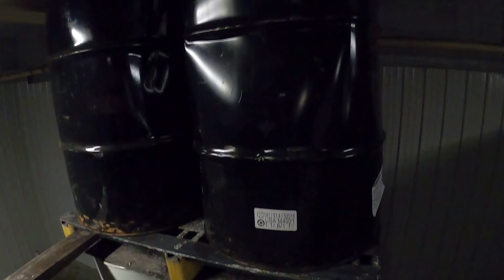#13 How to Convert Maple Sap Tanks into Maple Syrup Tanks - Part 1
Maple farmers need their drums back before the 2022 maple syrup season.  The 2022 Maple Syrup Season will be here soon!   The maple season will begin as early as January in the southern part of the Maple Belt (Kentucky/WV/SouthernOH/SouthernPA) and work its North through NY, WI, MI, VT and Maine - ending as late as May in the Northern part of Quebec.  Farmers need their drums from the 2021 maple crop emptied before the 2022 maple season arrives.  In order to place their 2022 crop inside their drums - we need to pump maple syrup into stainless steel storage tanks.  The clean out, wash and return the drums to farmers over the next couple months.

Our maple syrup tank storage was limited.  We have maple syrup inventory that will last our customers through the maple season.  The catch is we need multiple syrup tanks for multiple grades of maple syrup.  And finding stainless steel tanks in late 2021 was a challenge.  Thanks goodness for Cabot Hills Maple in Vermont!

In the video, Dean and I prepare the storage cooler and set tanks.  It was a long few days over Thanksgiving weekend.  Thank you to Dean Clark for being a boss and keeping me straight!  Our company is made of good people.  Good people help us produce this YouTube Channel.  I can't wait to share in our progress and adventures.